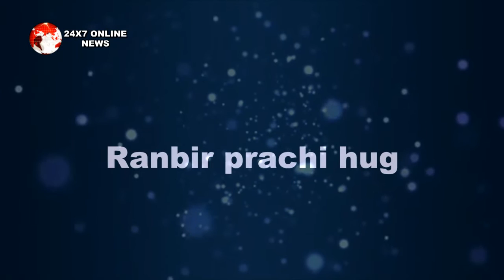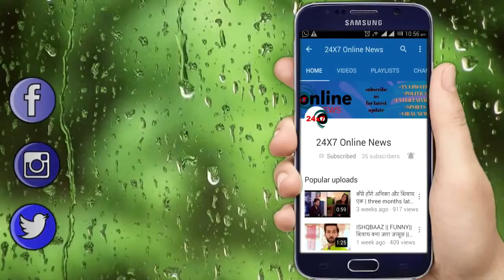KUMKUM BHAGYA || प्राची से शादी कर RANBIR देगा रिहा को मुहंतोड़ जवाब